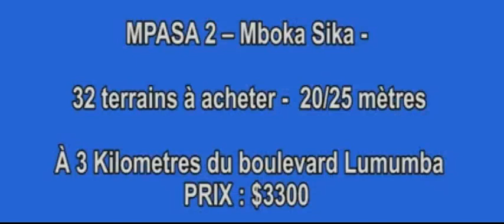** ACHETEZ DU TERRAIN A KINSHASA - OCT 24 2016